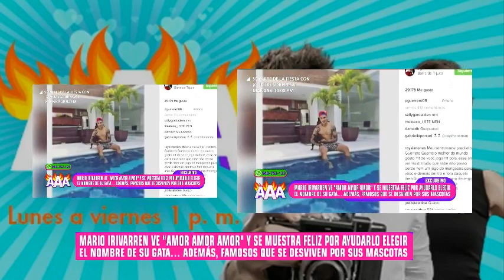¡¡LUCIANA + IVANA + ALONDRA!! MARIO YA HABRIA DECIDIDO EL NOMBRE DE SU GATITA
este seria el nombre de la gatita de mario irivarren